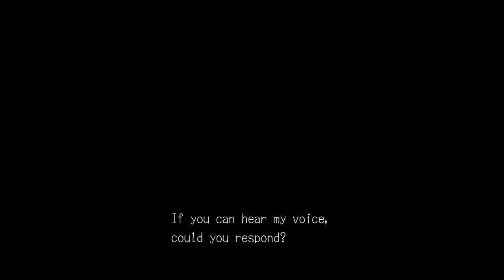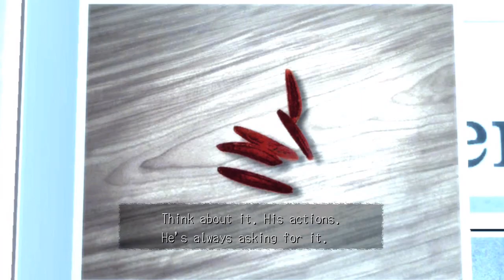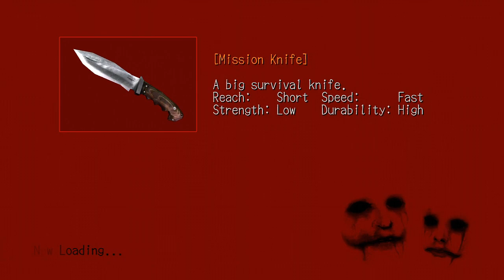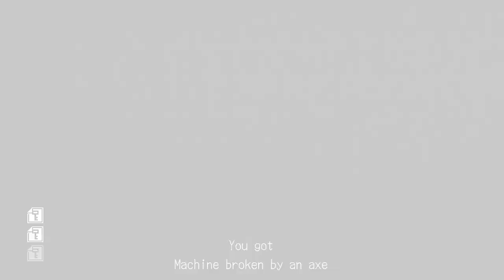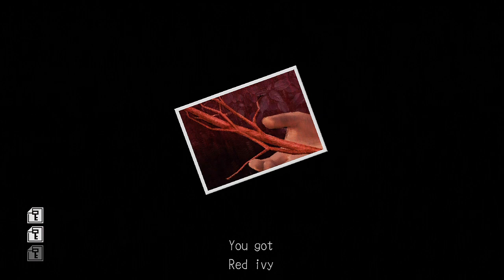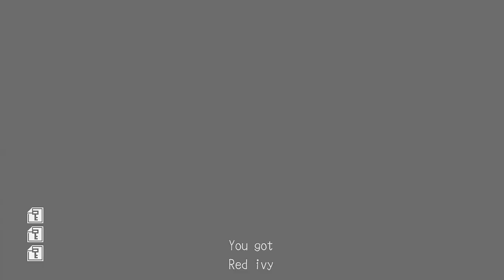Deadly Premonition Walkthrough Part 1 - Prologue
Just me playing through the game Deadly Premonition for the first time, I have not played through this game before so I do get completely lost with direction and the awful aiming system this game offers. On the other hand this game is pretty fun and I will upload all episodes in high definition so it's more enjoyable to watch. The walk-through will be completed when I finish the main story line but there will also be me playing stuff which doesn't revolve around the main story line in this walk-through.

Game Description:
Deadly Premonition is a third-person survival-horror action adventure game that places players in the role of Special Agent Francis York Morgan, the FBI agent in charge of investigating the brutal killing of a local beauty and solving the mystery of the "Red Seed Murders." Deadly Premonition offers a unique and haunting gaming experience unlike any other.

Investigate the murders and unravel each series of interlocking mysteries in the small rural town of Greenvale, Washington while encountering numerous complex, unusual characters along the way. The local townspeople hinder Agent York's work with their eccentric behavior while supernatural creatures and a folkloric killer seek to end York's investigation... permanently!
The town of Greenvale is a living breathing open world
Real 24 hour and weather cycles
Maintenance of Agent Yorks daily appearance has consequences and influences the inhabitants perceptions
Travel the landscape with a variety of cars which must be maintained
Original horror storytelling and deep characterisation with voice acting and history for every resident
Tons of side-quest and mini-games like fishing, darts and collecting trading cards